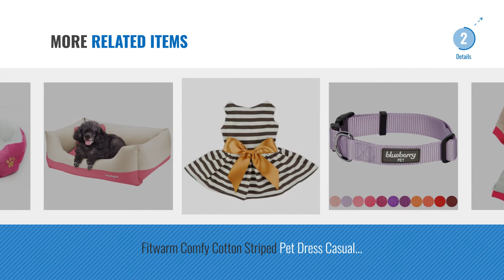Top 5 Dog Bed Girl [2018 Best Sellers]: American Girl - Princess Pet Bed - My AG 2014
Black Friday / Cyber Monday American Girl - Princess Pet Bed - My AG 2014 by American Girl

Black Friday / Cyber Monday Blueberry Pet 8 Colors Polyester and Soft Genuine Leather Webbing Dog Collar in Pink and by Blueberry Pet

Black Friday / Cyber Monday Aspen Pet Round Bed Animal Print - 18" by Petmate

Black Friday / Cyber Monday Blueberry Pet 8 Patterns Spring Scent Inspired Pink Rose Print Ivory Dog Collar, Small, by Blueberry Pet

Black Friday / Cyber Monday Blueberry Pet 5 Patterns Spring Made Well Elegant Floral Print Dog Collar in Sleek Black by Blueberry Pet

Black Friday / Cyber Monday Fitwarm Soft Cotton Sweet Dream Sheep Pet Clothes Dog Pajamas Clothes Shirts, Pink, Medium by Fitwarm

Black Friday / Cyber Monday Blueberry Pet 32 Colors Classic Dog Collar, Lavender, X-Small, Neck 7.5"-10", Nylon by Blueberry Pet